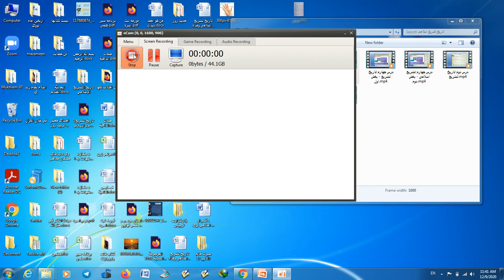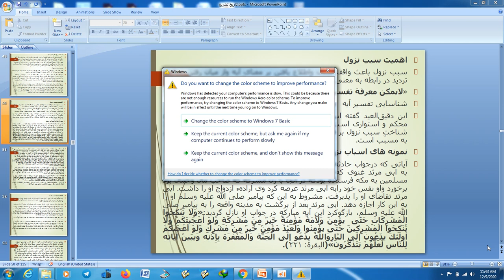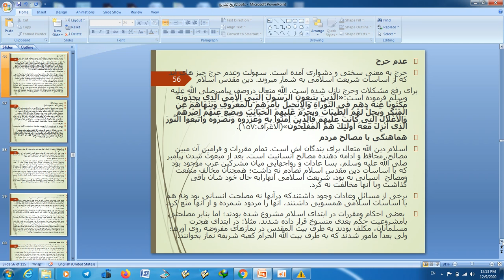درس پنجم تاریخ تشریع بخش دوم